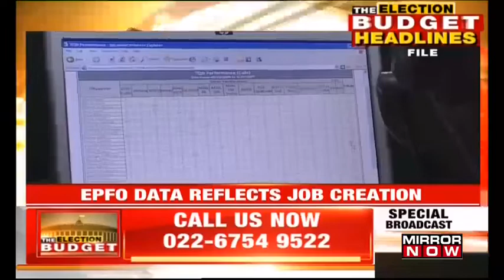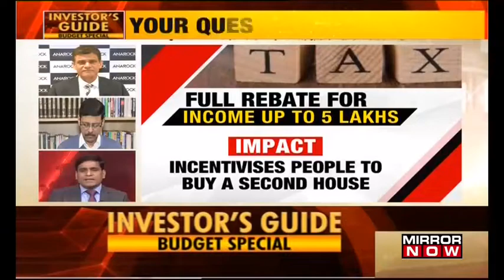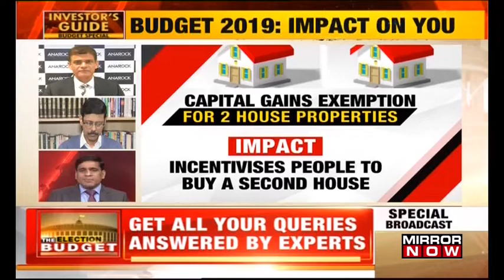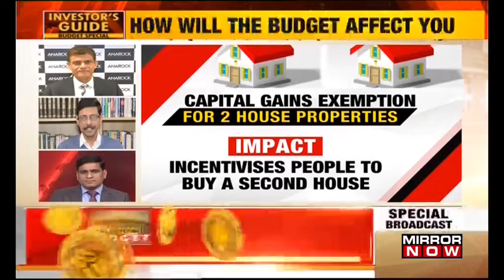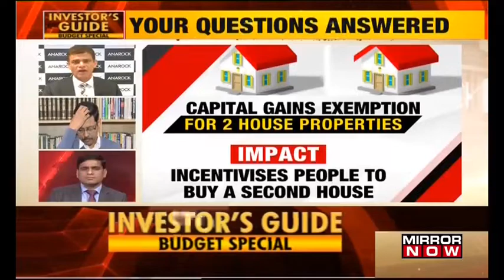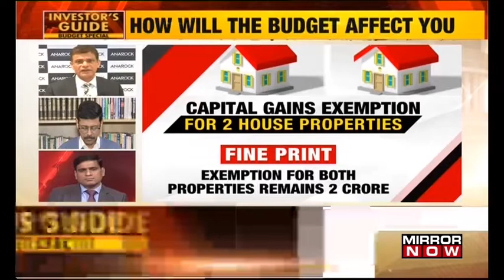Investors Guide, All your queries answered by experts | Budget Special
Mirror Now will answer all the qu4estions of the common-man about new policies made by the government for Budget 2019. WATCH!